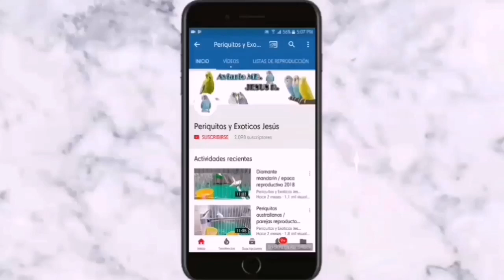como reproducir PERIQUITOS australianos